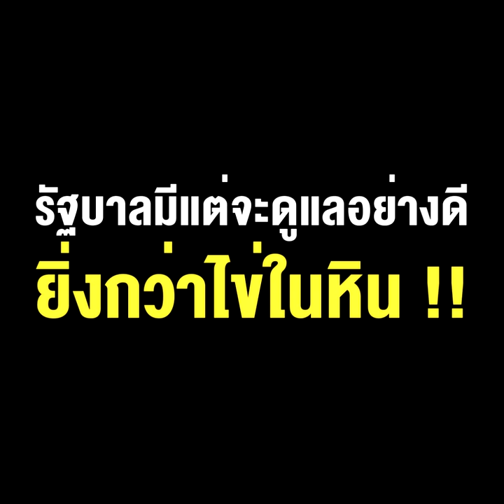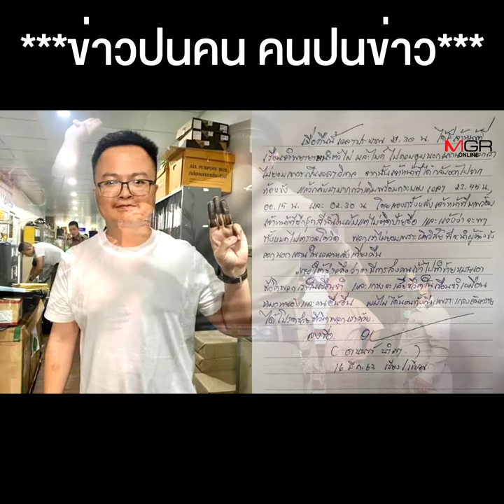ม็อบ 3 นิ้วเปิดแนวรบสถาบันตุลาการ ปั่นกระแสแกนนำจะถูก "อุ้มฆ่า" ในคุก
ม็อบ 3 นิ้วเปิดแนวรบสถาบันตุลาการ ปั่นกระแสแกนนำจะถูก "อุ้มฆ่า" ในคุก  ทั้งที่ในความเป็นจริงแล้วรัฐบาลมีแต่จะดูแลอย่างดี ยิ่งกว่าไข่ในหิน !!